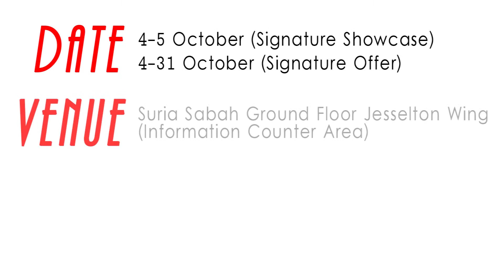K.K's Fusion Grill & Bar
Signature Dish:
K.K's Special Chicken Burger RM10.90
Beef Burger RM13.00